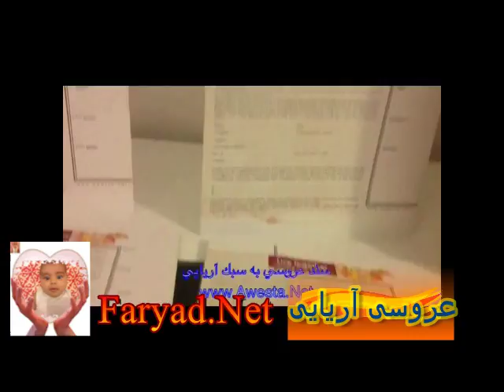aroosi Ariai-persian Wedding